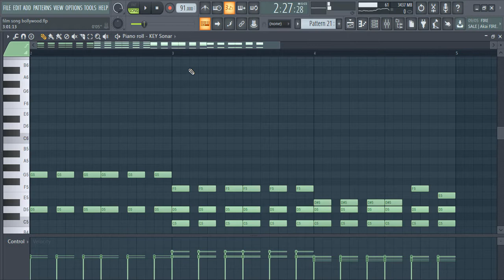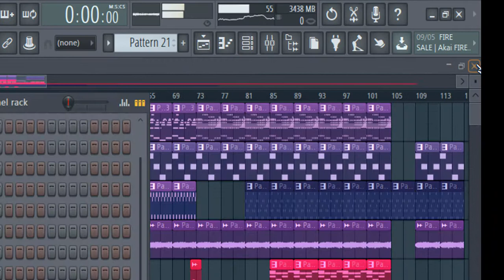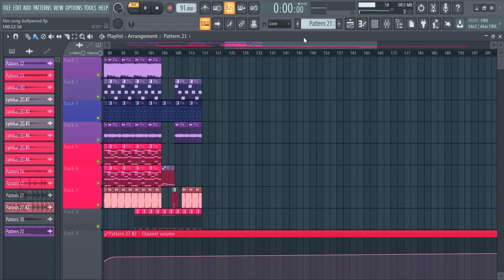Sylenth Thank You For Trying This Demo ULTIMATE FIX | BYPASS SYLENTH v3 Message Loop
In this tutorial I will show you how to bypass sylenth 1 " Thank you for trying this demo " in your project and render your project without any sylenth 1 demo message.

Share some love , Give this video a thumps up.

My Tutorials on Music Production / Sound Engineering~

More on my Youtube Channel.